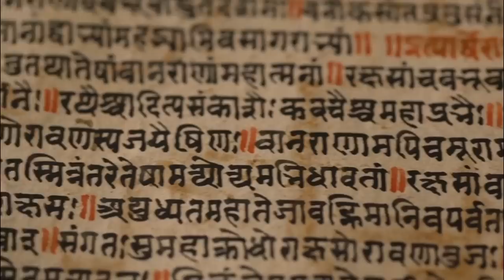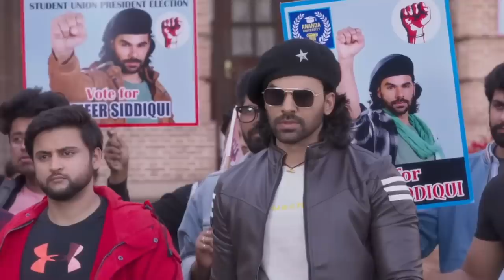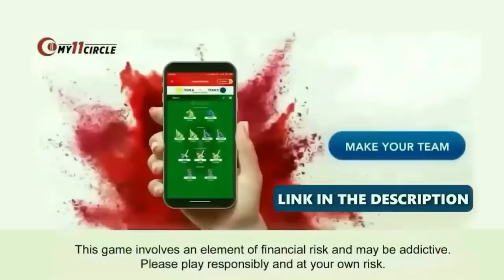ये दिखा पाएगी फिल्म?: Hindutva Chapter One Trailer Review | Karan Razdan | Ashish Sharma | RJ Raunak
My11Circle App Link :
Use my exclusive coupon: YT2022 to get additional 20% extra cash on first deposit